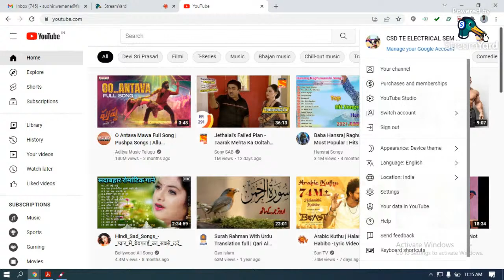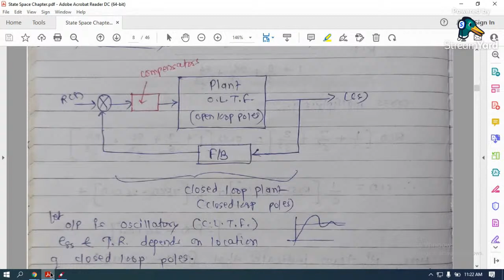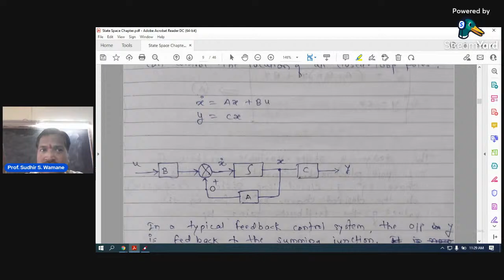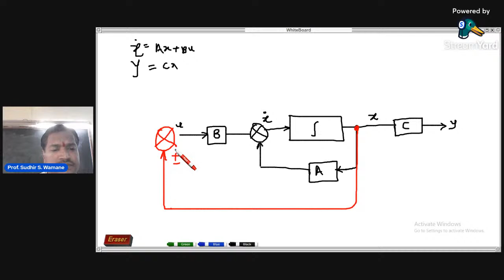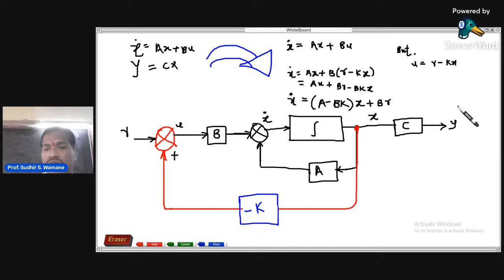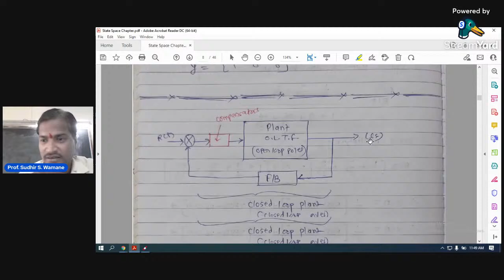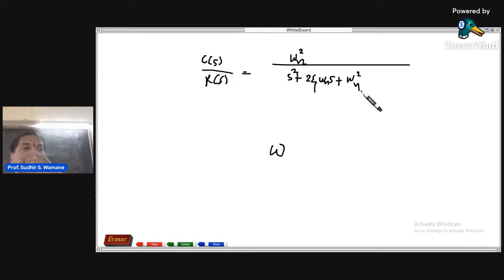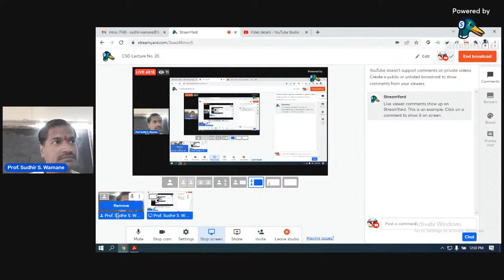CSD Lecture No. 20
Controller Design